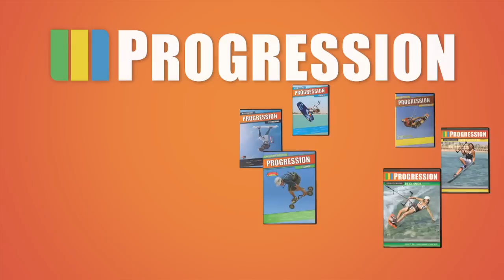Grabbed NIS - Kitesurfing Trick Definition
Trick Definition:
A grabbed NIS. This is an unhooked, powered front roll, grabbing the rear toeside of the board with your front hand and then going into a frontside 360, landing heelside.

This video features Tom Hebert filmed at the Dolphin Beach, Cape Town, South Africa.

This video is part of our trick terminology series, aiming to inspire you to get out there and try something new on the water. So check out the Progression website for more videos and our range of instructional DVD that will help you to learn tricks from beginners through to professionals